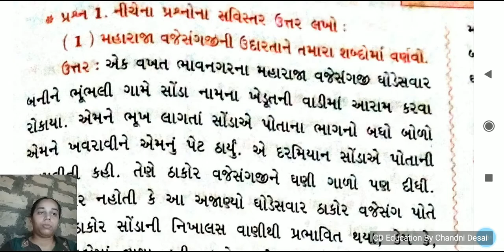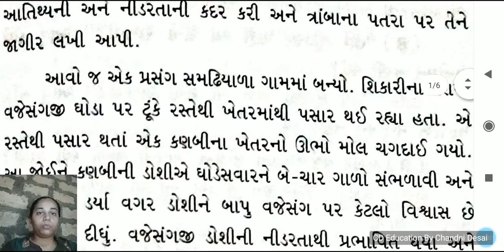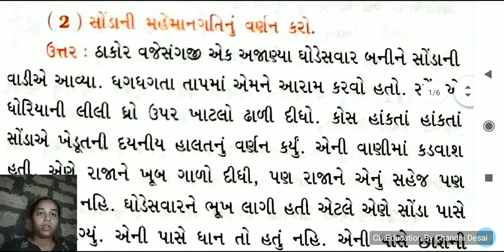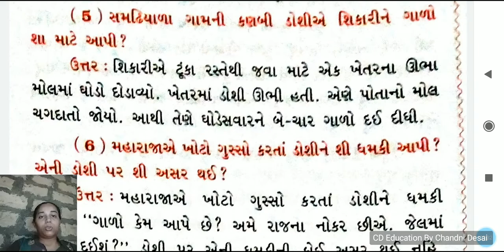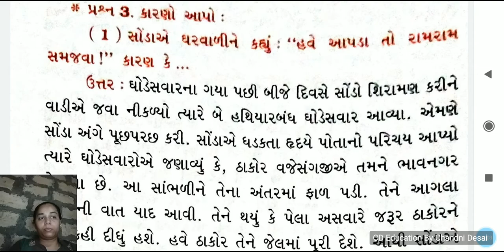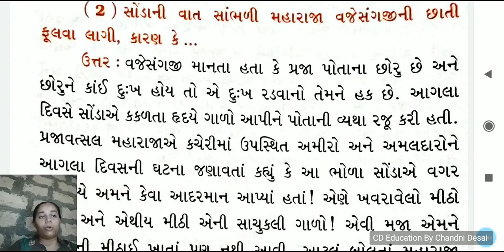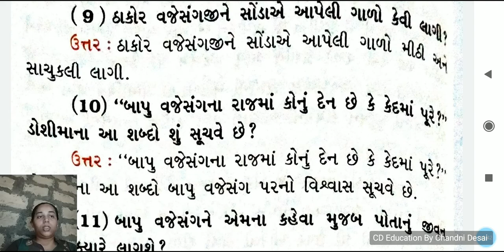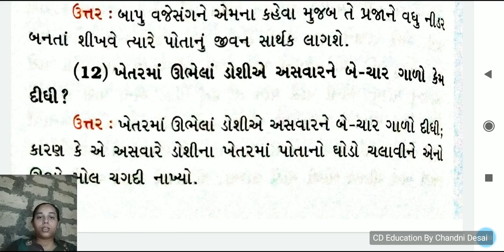પાઠ-22 બોળો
Government Exam
Exam preparation
Swaminarayan bhajan
krishna bhajan
Computer Education
Software Education